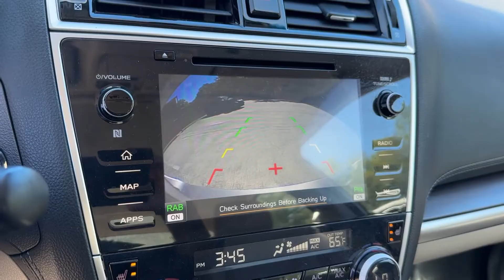2018 Subaru Legacy Vienna, Washington, Fairfax, Chantilly, Tysons, VA A009045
Tungsten Metallic Used 2018 Subaru Legacy 2.5i available in Vienna, Virginia at Ourisman Honda of Tysons Corner. Servicing the Washington, Fairfax, Chantilly, Tysons area.

POWER MOONROOF / SUNROOF / POWER TILT SLIDING ROOF BACKUP CAMERA / REARVIEW CAM / REVERSE CAMERA HEATED SEATS ANDROID AUTO / APPLE CARPLAY ADAPTIVE CRUISE CONTROL / SMART CRUISE / DYNAMIC RADAR CRUISE LANE DEPARTURE WARNING / LANE KEEPING ALERT BLUETOOTH STREAMING 12 Speakers 4-Wheel Disc Brakes Aha Alloy wheels AM/FM radio: SiriusXM Apple CarPlay/Android Auto Auto-dimming Rear-View mirror Dual front impact airbags Dual front side impact airbags Emergency communication system: STARLINK Exterior Parking Camera Rear Eyesight & Navigation System & High Beam Assist Front dual zone A/C Front fog lights Fully automatic headlights Garage door transmitter harman/kardon Surround Sound Speaker System harman/kardon Speakers Heated door mirrors Heated front seats Heated rear seats Heated Reclining Front Bucket Seats High Beam Assist Illuminated entry Leather Shift Knob LED Headlights Memory seat Occupant sensing airbag Panic alarm Perforated Leather-Trimmed Upholstery Power moonroof Power passenger seat Radio: Subaru STARLINK 8.0 Multimedia Nav System Reverse Auto Brake Security system Smartphone Integration Speed control Split folding rear seat Steering Responsive Headlights (SRH) Steering wheel mounted audio controls Steering-Wheel Paddle-Shift Control Switches Wheels: 18 x 7.5 J Aluminum Alloy Gray. 2018 Subaru Legacy 2.5i Limited AWD Tungsten Metallic 2.5L 4-Cylinder DOHC 16VbrbrbrSell us your car even if you dont buy one of ours. We are a KBB Buying Center. All published prices exclude taxes tags titling fees destination and delivery charges additional fees as permissible by law and the dealer processing charge of $999 (not required by law). Explore the option to sell your vehicle to us irrespective of whether you choose to purchase from our inventory. We proudly operate as a Kelley Blue Book Buying Center.